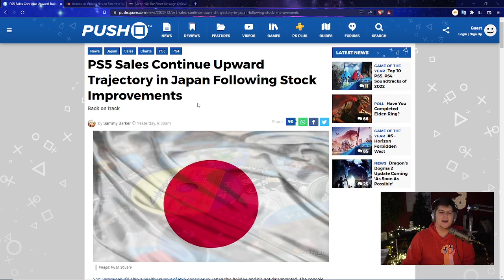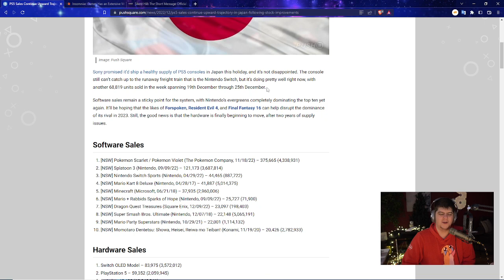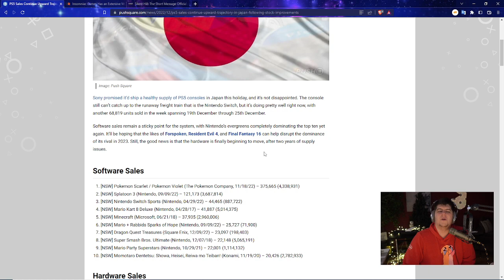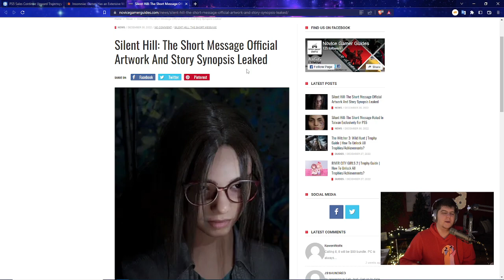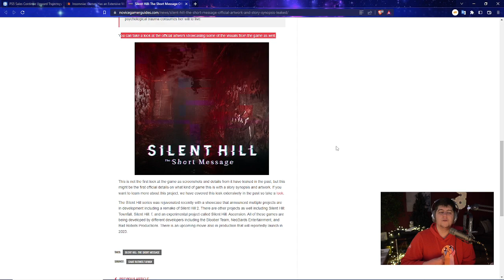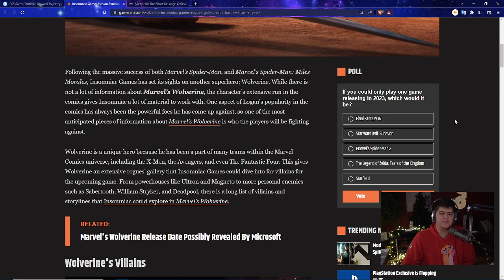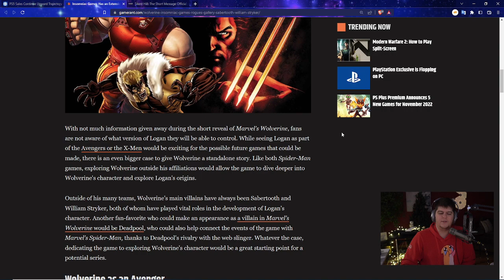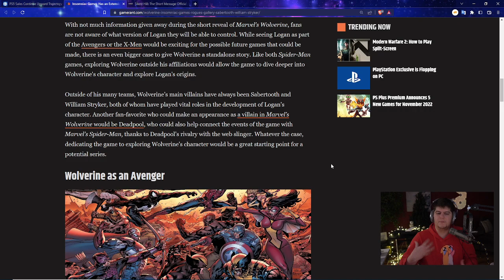HUGE PS5 / PLAYSTATION 5 STOCK COMING | NEW WOLVERINE AND SILENT HILL EARLY LOOKS FOR SONY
970 EVO $90 | 970 EV 1TB | SSD With the Heat Sink GOD OF WAR PS5 | PS5 Disc | PS5 Horizon Xbox | DIGITAL PS5
0:00 Intro

Walmart: PS5 | PS5 Digital Edition (get stock notifications)
GameStop: PS5 | PS5 Digital Edition
Target: PS5 | PS5 Digital Edition
Sony: PS5 | PS5 Digital Edition
Newegg: PS5 | PS5 Digital Edition (auto notify available)